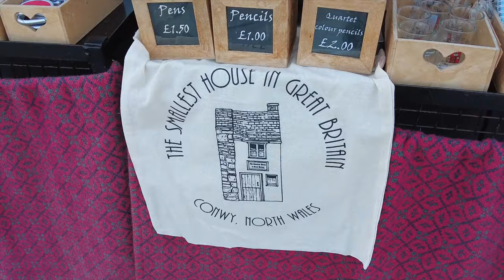Visit Conway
Conwy (/ˈkɒnwi/, Welsh: [ˈkɔnʊɨ] (About this soundlisten)), previously known in English as Conway, is a walled market town and community in Conwy County Borough on the north coast of Wales. The town, which faces Deganwy across the River Conwy, formerly lay in Gwynedd and prior to that in Caernarfonshire. The community, which includes Deganwy and Llandudno Junction, had a population of 14,753 at the 2011 census.[1] and is a popular tourist destination. The size of the resident population in Conwy County Borough on 30 June 2015 was estimated to be 116,200 people.[2] The town itself has a population of 4,065.[3]

The name 'Conwy' derives from the old Welsh words cyn (chief) and gwy (water), the river being originally called the 'Cynwy